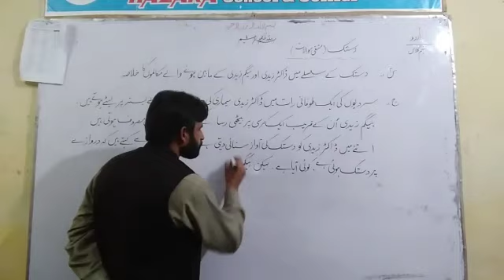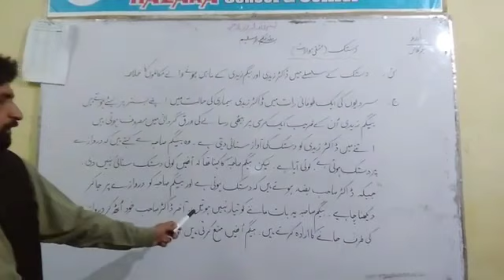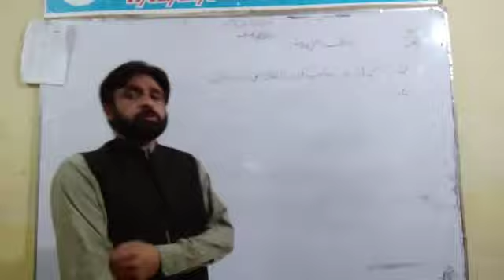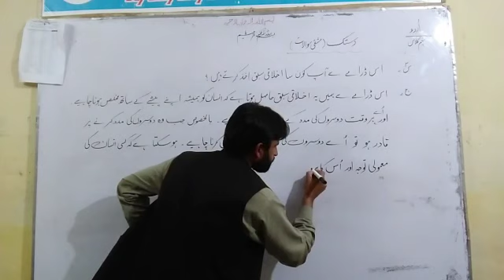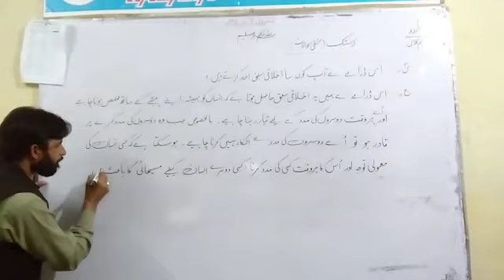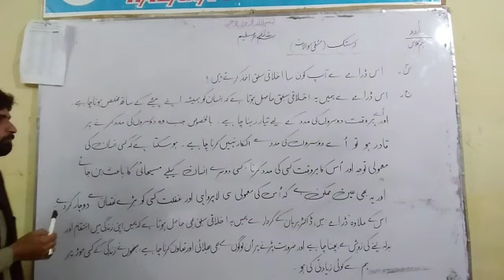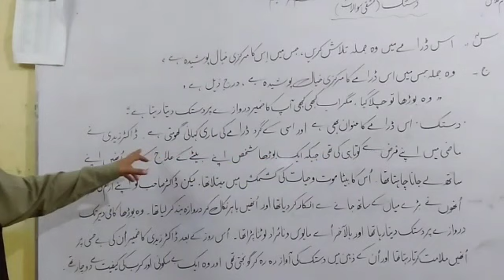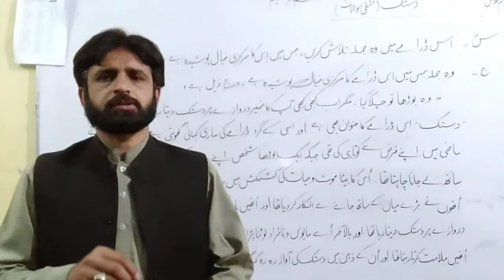اردو ڈراما دستک لیچر 3 "مشقی سوالات نمبر (2 تا 4)"